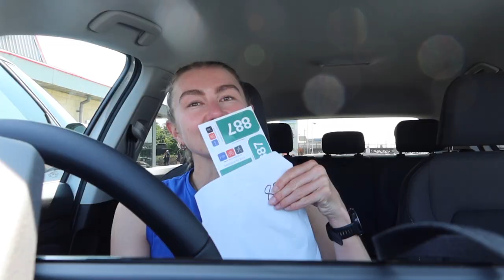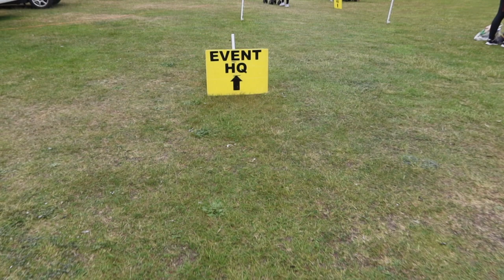Southport Sprint Triathlon | Becoming an Ironman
Getting ready for and racing Southport Sprint Triathlon. I'm now 11 weeks out from my Ironman but I thought it would be nice to give a fast Sprint a try!